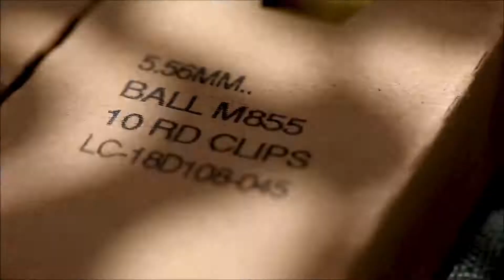Marines Combat Marksmanship Range - Shotgun and M27 - Kuwait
U.S. Marines with 2nd Battalion, 5th Marine Regiment, assigned to Special Purpose Marine-Air Ground Task Force - Crisis Response - Central Command 20.2, conduct combat marksmanship training with the M870 Shotgun and the M27 Infantry Automatic Rifle on June 26th, 2020 in Kuwait.

The M870 pump-action, 12-gauge shotgun is ideal for close quarters battle (CQB) in urban environments. Special breaching rounds can be used to blow off door locks and hinges, and in some cases can be used to initiate breaches through thin walls.

The M27 Infantry Automatic Rifle (IAR) is a replacement for the Marine Corps' M4 weapons. The rifle is based on Heckler & Koch’s HK416.

This video gives a close look at the operation of both weapons and how Marines train to reload and employ the weapons.

U.S. Marine Corps photo by Sgt. Brendan Custer